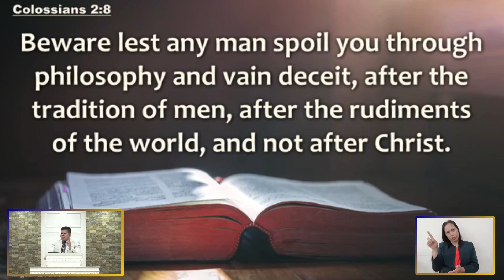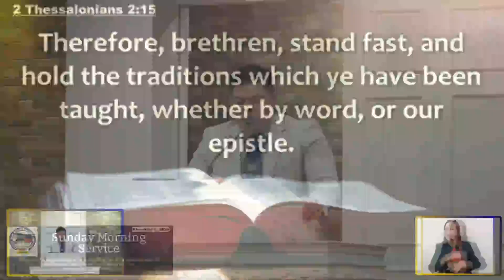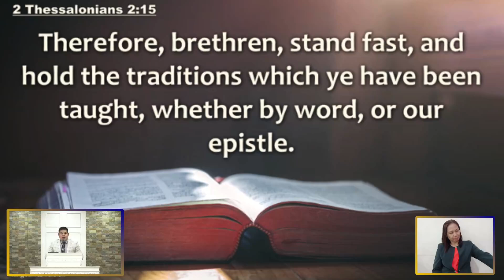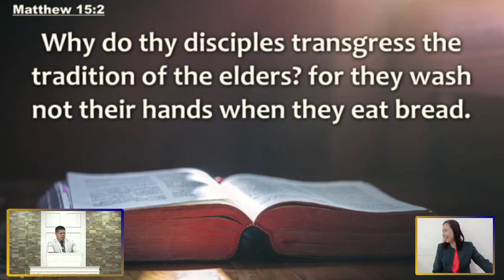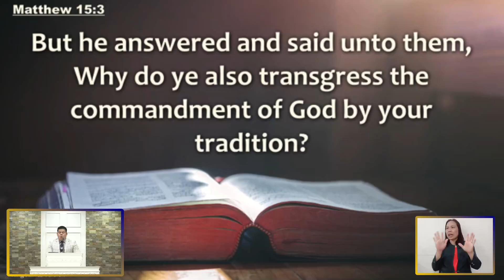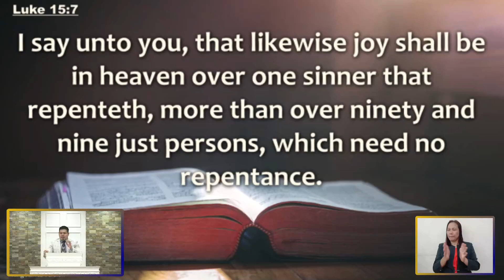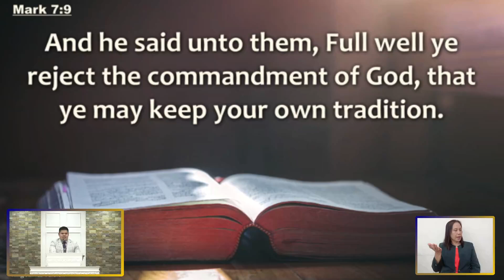TRADITION (Sunday School) - PREACHER JOHN GIL B. LAURENA